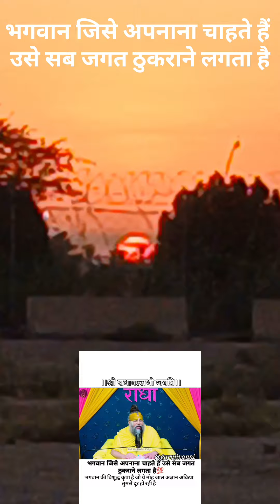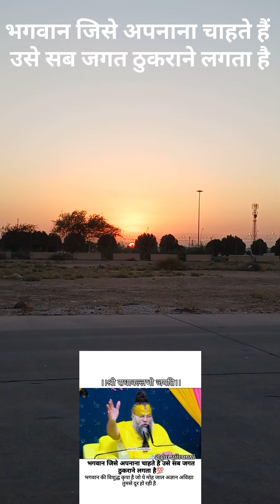भगवान जैसे अपना ना चाहते हैं सब जगत उसे ठुकराने लगता है Premanand Ji Maharaj Vrindavan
virat kohli premanand ji maharaj
bhajan marg premanand jimaharaj
radha radha premanand ji maharaj
प्रेमानंद जी महाराज वृंदावन
finfin travel
shorts
short
motivation
motivational
speech

 Related searches your quarries topic and tags :- ⬆️